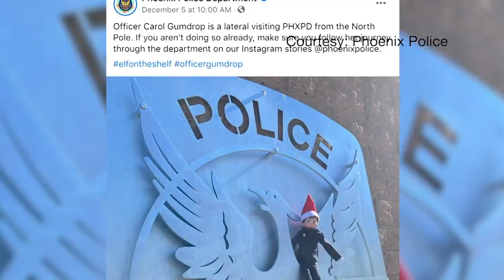Elf on the Shelf Finds Phoenix PD